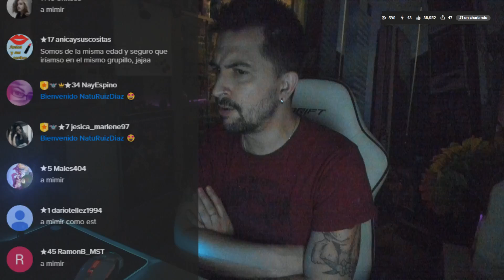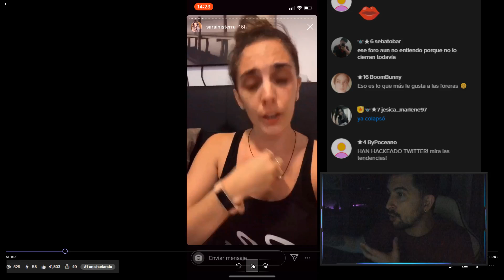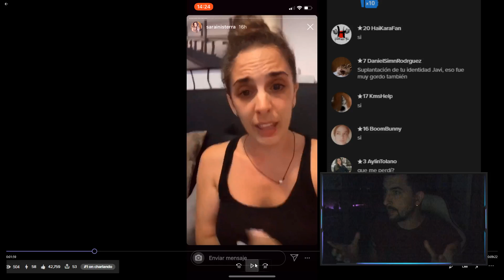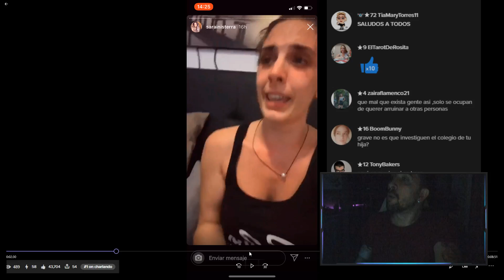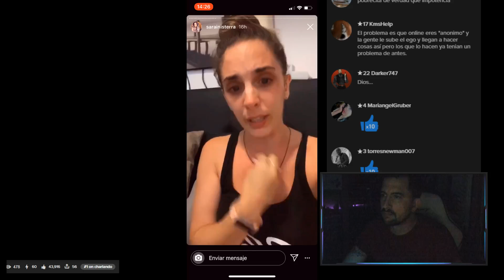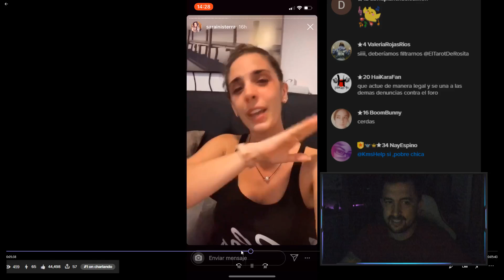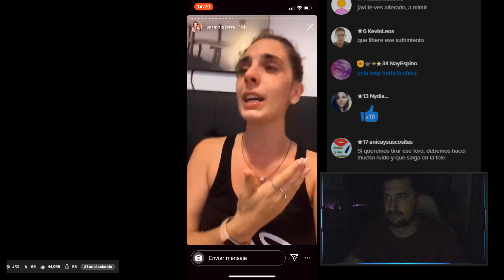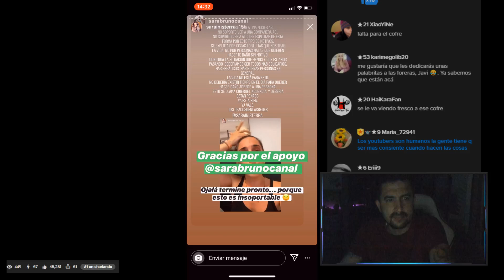hicieron llorar a mi amiga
💰 Si quieres apoyar mi contenido